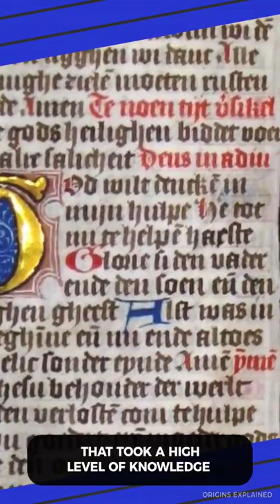STRANGE FIND on medieval skeleton teeth!!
A skeleton was found at a monastery with blue powder from the stone lapus lazuli found in the teeth! What was it doing there?  This person most likely worked as an artist licking the paintbrush or inhaling blue dust to paint the medieval illuminated manuscripts